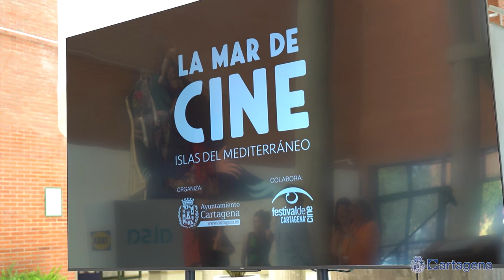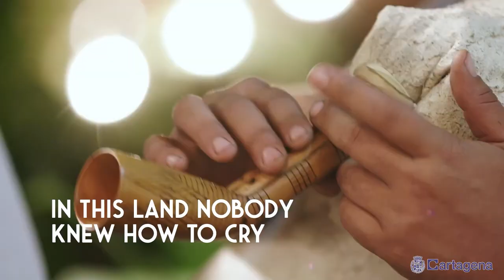Películas sobre Malta, las islas griegas, Sicilia o Ibiza protagonizan La Mar de Cine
Películas donde Sicilia, las islas griegas, Malta, o las Baleares son protagonistas se verán del 11 al 17 de julio en La Mar de Cine, la programación cinematográfica de La Mar de Músicas; con el patio del Antiguo CIM convertido en un cine de verano. Siete películas que se proyectarán a las 22:00 horas, con entrada gratuita y cuya programación ya se puede consultar en lamardemusicas.com

La programación de cine de La Mar de Músicas ha sido presentada este miércoles, 3 de julio, en el Centro Cultural Ramón Alonso Luzzy, por el director del festival, Eugenio González, y el presidente del Festival Internacional de Cine de Cartagena, Nacho Ros. El FICC lleva cinco años realizando la programación de La Mar de Cine.

"La Mar de Músicas son muchas mares; son arte, cine, literatura y programación infantil. Hace cinco años tomamos la decisión que este programa paralelo, que antes se hacía los días en los que desarrollábamos la programación musical, saliera de esos días, para que el público que asistía a los conciertos, pudiera disfrutar de estas actividades. Decisión que el tiempo nos ha demostrado que ha sido un acierto, ya que hemos multiplicado el número de público en estas actividades. Hay noches que La Mar de Cine tiene a más de 300 personas viendo películas independientes" ha indicado el director de La Mar de Músicas.

"Hace cinco años también que nos unimos a los amigos del Festival Internacional de Cine de Cartagena, para que se encargaran de la programación. Ellos han sido, sin duda, parte de este éxito. Esta edición han hecho una exquisita y variada programación, del 11 al 17 de julio. Todas las películas se podrán ver a las 22:00 horas y gratuitas. Habrá como años anteriores, servicios de barra, para vivir un auténtico cine de verano, en el patio del Antiguo CIM, sede de la Universidad Politécnica de Cartagena" ha añadido Eugenio González.

La programación de La Mar de Cine comenzará el jueves 11 de julio, viajando a la isla de Malta, con la película Carmen, de la directora Valerie Buhagiar, a quien avalan varios premios internacionales. Esta cinta cuenta la historia de una mujer que, tras vivir desde niña abocada a ser la cuidadora de su hermano, descubre ya en su madurez que es posible otra forma de vida y libertad.

Ibiza será el destino del 12 de julio, con La Corriente, ópera prima del director y actor Jesús Lloveras. Bajo un fondo construido con una fotografía paradisiaca de calas ibicencas, asistiremos a una historia de amor entrecruzada, donde el mar Mediterráneo con su particular forma de hacer fluir el tiempo y las relaciones, servirá de elemento catalizador.

El sábado 13 de julio el destino será Sicilia, con Fuegos Artificiales, de Beppe Fiorello. Retrocediendo hasta ese verano del 83 al que Franco Battiato puso banda sonora. Con los goles que darían a Italia la victoria de un mundial como telón de fondo. En una historia de amor y reivindicación, de nuestro derecho a amar, sin importar la identidad de sexo o de género.

El domingo 14, La Mar de Cine vuelve a las Baleares para presentar otro debut en la dirección: Formentera Lady, del alicantino Pau Durá. Estrenada en el Festival de Málaga, y con un José Sacristán en estado de gracia. Que adopta el papel de un lugareño hippie que aceptará finalmente la crianza de su nieto, enfrentándose a fantasmas familiares del pasado.

El lunes 15, el destino será de nuevo Malta. Con uno de los platos fuertes de esta edición, Luz, ópera prima del director maltés Alex Camellieri. Estrenada en Sundance en 2021, la película nos enfrenta al drama social de aquellos pescadores que intentan mantener vivo un oficio representante de años de tradición y apego al mar. Mientras se enfrentan a todo tipo de trabas burocráticas para poder subsistir. En una obra con ecos del mejor cine de Rossellini.

El martes 16, el paisaje de las islas griegas servirá de telón de fondo para Listen, de la directora María Douza. Que nos muestra el universo de una adolescente sorda que al sentirse incomprendida, preferirá la paz de su sordera a integrarse en una sociedad enferma de prejuicios. En la enésima obra maestra que nos ha dado el cine griego contemporáneo: pura osadía estética en cada plano.

La programación finaliza el miércoles 17 de julio con un último destino: la isla de Arimenaki, situada en el mar Egeo. Hasta donde traslada al espectador el director ateniense Giorgos Panousopoulos con In this Land Nobody Knew How to Cry. Panousopoulos cuenta en su haber con una dilatada carrera como director de fotografía, y con un primer largometraje, Honeymoon, que cosechó en el Festival de Cine de Tesalónica los premios a Mejor Nuevo Director, Mejor Actor y Mejor Actriz. En este nuevo trabajo firma una comedia divertida y luminosa, donde los caminos de varios personajes cambiarán para siempre al enfrentarse a las costumbres locales de esta isla griega.